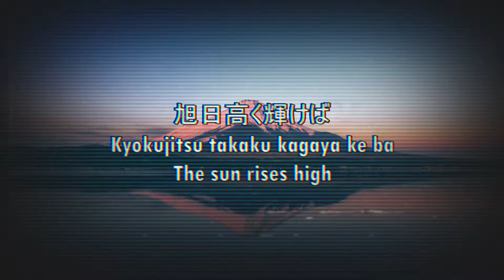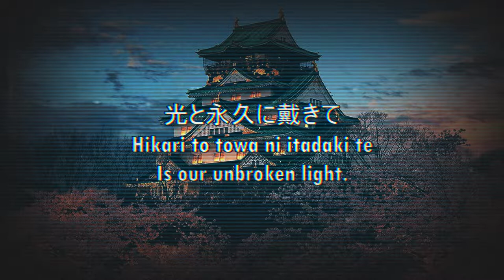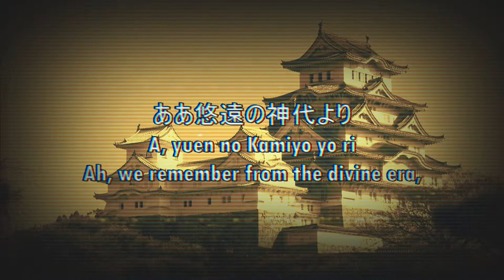Rock Patriotic March || Aikoku Koushinkyoku (愛国行進曲)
Main Channel:
I do not claim to own any of the footages, images, and the bloody song itself.  They belong to those who owns it lol.
Not made to glorify or promote an ideology, state, or individual.

edited in such a manner to make it 𝑒𝒹𝑔𝓎

THE FLAG ISNT CENTRED?! ASTAGFIRULLA- I MEAN ♥ oh my godsu~ ♥, THE SHAME CAN ONLY BE RESPONDED WITH 切腹
fr tho, sorry about it

japan imperial japan song patriotic march aikoku koushinkyoku